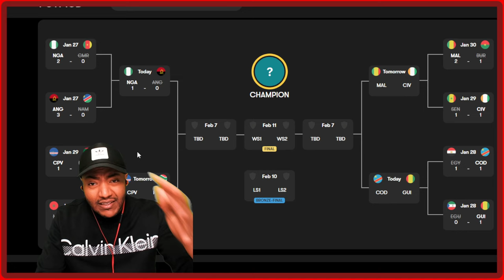LOOKMAN AGAIN!! NIGERIA 1-0 ANGOLA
Breaking: Nigeria defeat Angola 1-0, qualify for semi-final! Nigeria 1-0 Angola: First half Ademola Lookman goal books Africa Cup of Nations semi-final spot for Super Eagles

Nigeria vs Angola Live stream African Cup of Nations 2024
Nigeria vs Angola live stream watch along
Nigeria vs Angola live en Vivo
Nigeria vs Angola streaming
Nigeria vs Angola  African Cup of Nations 2024 live match